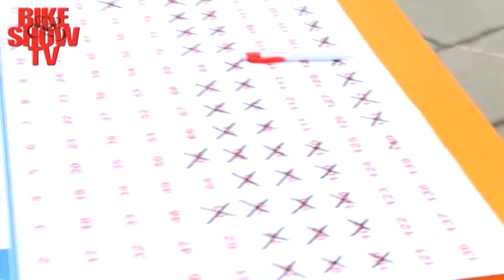Bike Show Tv - Speciale 43° Giro del Friuli Venezia Giulia 2106 -1^ parte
43° GIRO DEL FRIULI VENEZIA GIULIA INTERNAZIONALE GARA A TAPPE PER AMATORI-
5 TAPPE
TAVAGNACCO - DOLEGNIA IN COLLIO
DOLEGNIA IN COLLIO - MANIAGO
MANIAGO-FORNI DI SOPRA
FORNI DI SOPRA - FORNI DI SOPRA
FORNI DI SOPRA - TRICESIMO

il ciclismo a 360° con Danilo Gioia autore e ideatore di Bike Show Tv .
Dal 2003 il Talk Show del grande ciclismo e della bici in generale e nel 2011 è stato il primo canale h24 dedicato alla bicicletta su Sky 817 fino al 2013.
La passione per il ciclismo su Bike Show Tv.